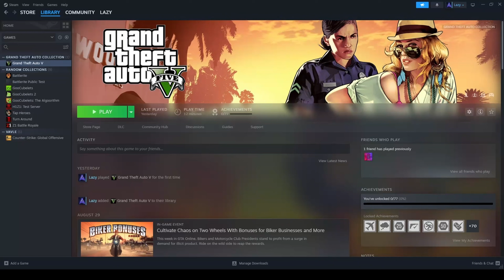GTA 5 100% Completion Challenge | Episode 48: Minute Man Blues!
Timestamp
0:00 Intro
0:32 Previous Episode
1:18 4 Bridges Flown Under along the Senora Freeway
3:38 Minute Man Blues
7:41 Bail Bonds - Hobo
13:54 Rampage - Military
18:27 Security Van 8
20:34 Outro

In This video we Welcome to the heart-pounding world of our GTA 5 100% Completion Challenge! This thrilling series is all about pushing the limits of Grand Theft Auto V as we embark on a relentless quest to achieve every single achievement in the game. From completing intense missions to uncovering hidden secrets, we leave no stone unturned in Los Santos and Blaine County. Each episode is a gripping chapter in our journey, packed with action, strategy, and memorable moments. Whether you're a GTA 5 aficionado or just here for the excitement, this playlist is your front-row seat to a gaming adventure like no other. Join us as we aim for 100% completion, one achievement at a time, and let the gaming magic unfold!

We make these videos with the intention of educating others in a motivational/inspirational form. Our understanding is that it is in correlation to Fair Right Use, however given that it is open to interpretation, if any owners of the content music would like us to remove the music, we have no problem with that and will do so as fast as possible.

Tags -
GTA5Challenge
100PercentCompletion
GTA5Achievements
GamingMastery
GTA5Progress
GTA5StoryMode
EpicGamingSeries
GTA5Missions
UnstoppableGaming
GTA5Adventure
GTA5Strategy
GameplayJourney
GTA5Completionist
GamingGoals
GTA5Quest
GTA5Progression
GTA5Challenges
GamingAdventure
GTA5Fans
GTA5Community